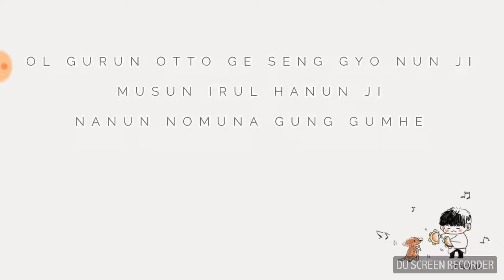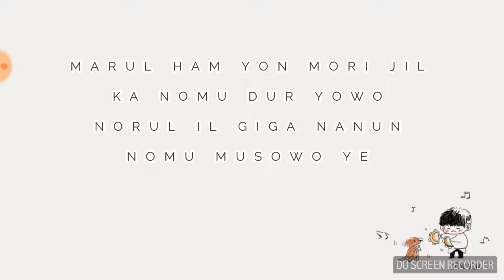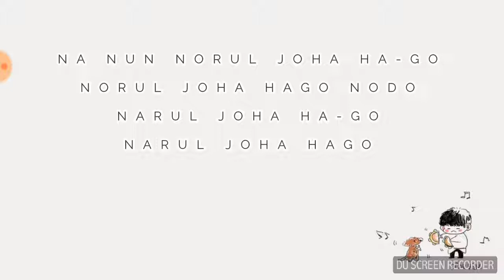Oppaya Korean song lyrics 🤗 🤗 🤗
Follow me po in

And

Pls subscribe to my YouTube channel and click the bell 🔔 below to see what is my next video.. And comment below if you want to say anything to me.. And give me a big thumbs up if you want me to be happy 😊 😊 😊 ✌ ✌ ✌

👋 bye 👋 guys.. See you again for my next post video 📹..

Thanks for being my fans..